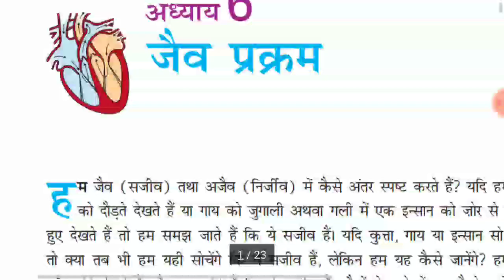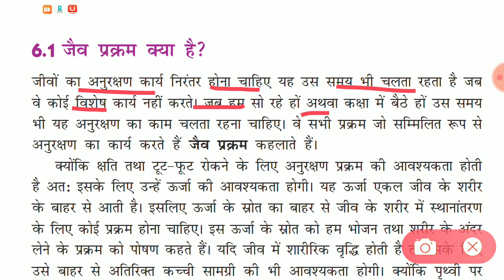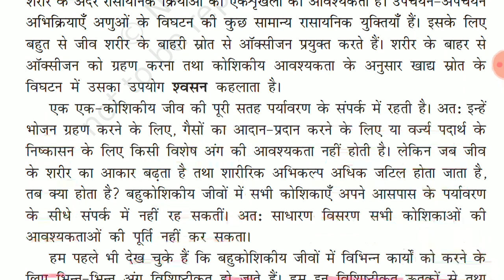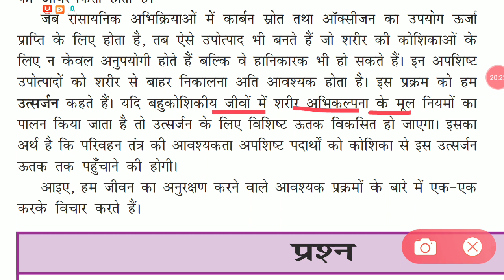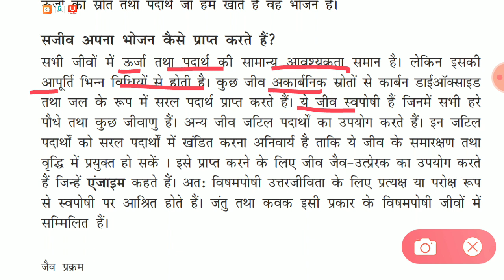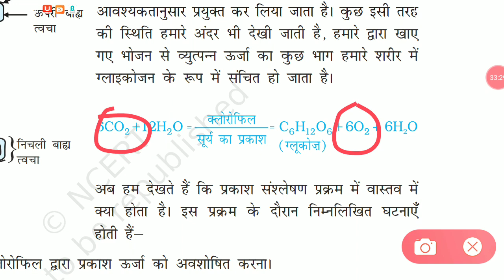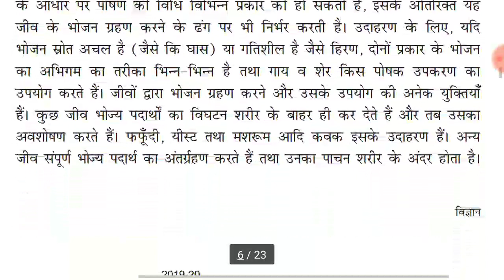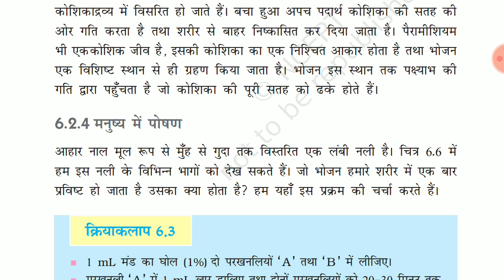NCERT science class-10 || chapter-6 || part-1 In hindi